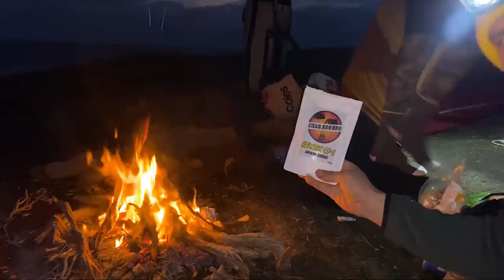Snapper Catch and Cook | The hike in was much harder than expected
Jake and I hike into a new spot and the hike becomes much harder than expected.

Heavy Setup
Rod: Oceans Legacy prototype pe8
Reel: Shimano Stella 20000
Line: 80 lb Tasline and 170lb Momoi Leader

Fish Species
Pink Snapper                           (Pagrus auratus)
Silver Trevally(skippy)           (Pseudocaranx georgianus)